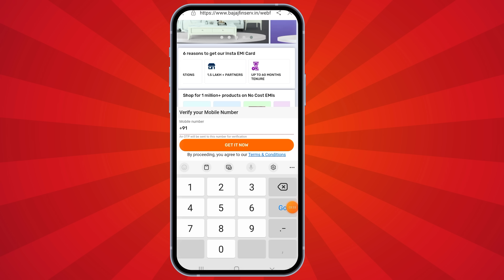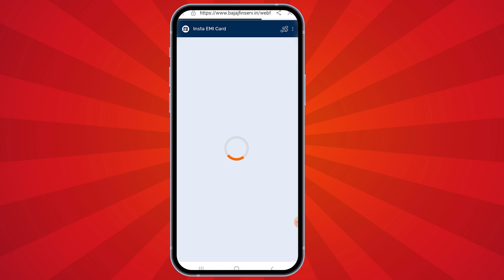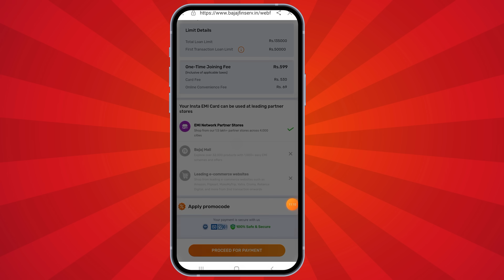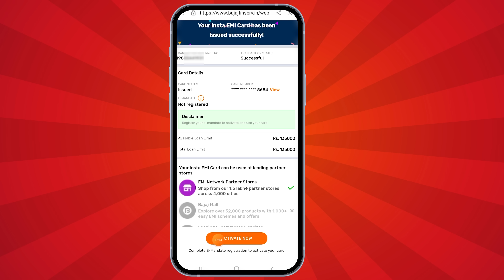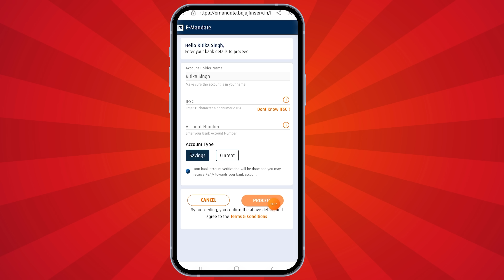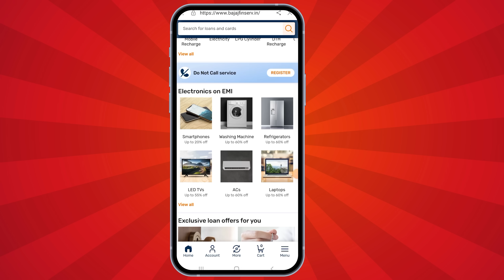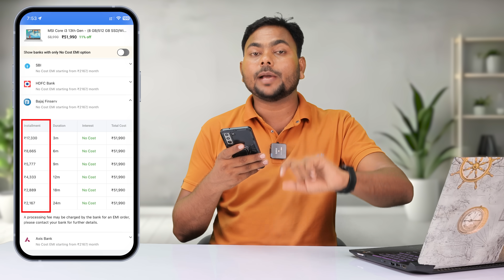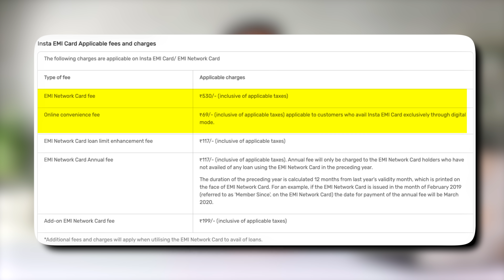Bajaj finance card kaise banaye 2024 | Bajaj Finserv EMI Card